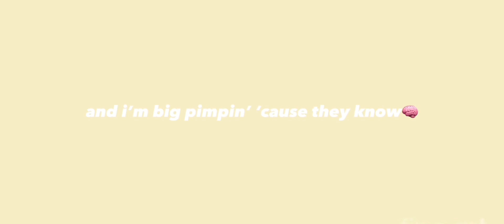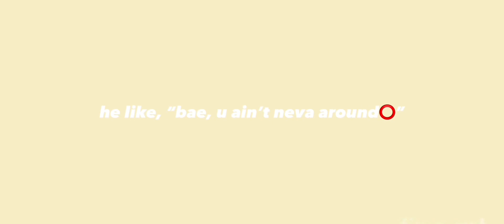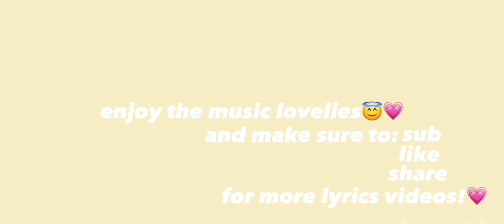AREA CODES - Kali *CLEAN (got a white boy on my roster)